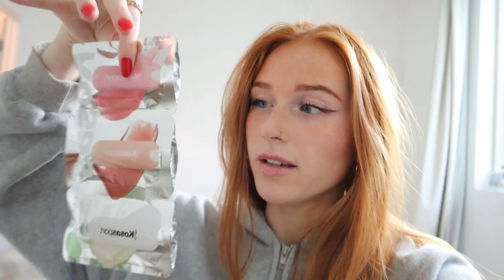city girl who - hometown vlog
welcome to Oregon! apologies for the shorter vlog, I'm gong to make them progressively longer each week, I was prioritizing spending time with family :')

favorite product of the week

appreciate all your support xo